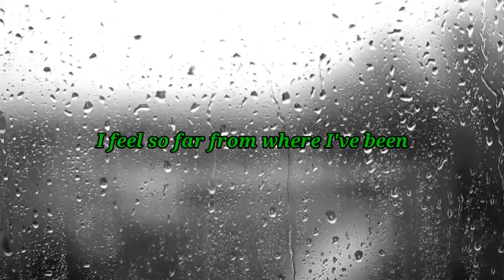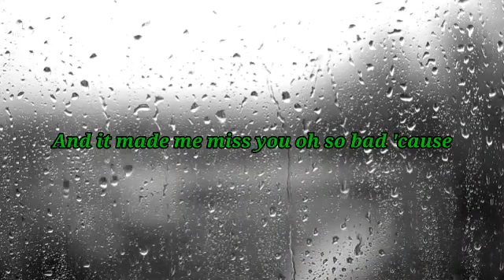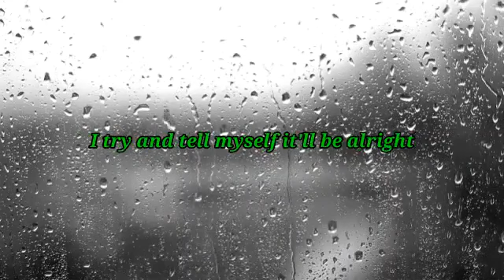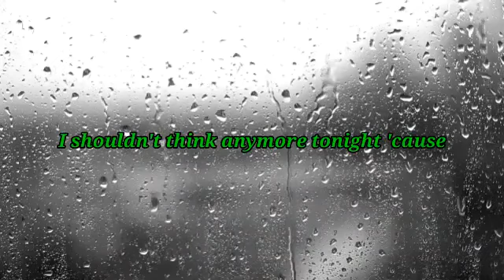Jewel - You Were Meant For Me (Lyrics)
You Were Meant For Me (Lyrics) - Jewel